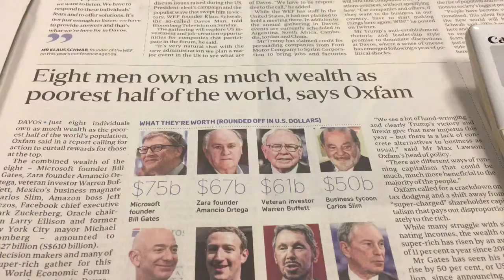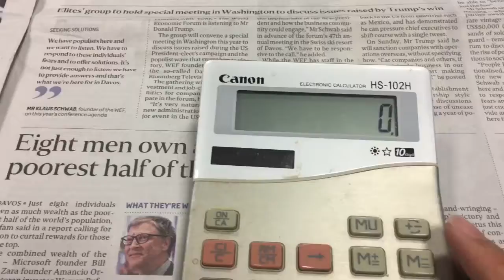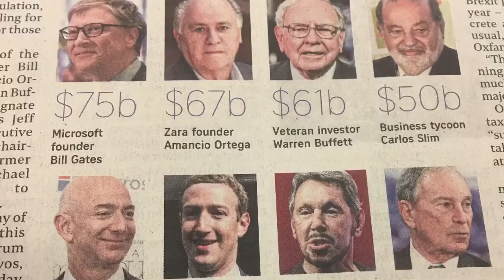Watch If You Think You Are Poor - 8 men own more than half the world!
The eight men are Bill Gates (Microsoft), Amancio Ortega (Zara), Warren Buffet (investor), Carlos Slim (Business tycoon), Jeff Bezos (Amazon), Mark Zuckerberg (Facebook), Larry Ellison (Oracle) and Michael Bloomberg (ex New York City mayor). Together, they are worth and estimated US$427 billion. So, feeling poor yet? Watch the video, for a twist at the end. It is all relative isn't it? I thank God for what I have.